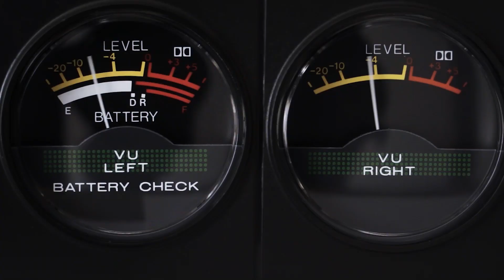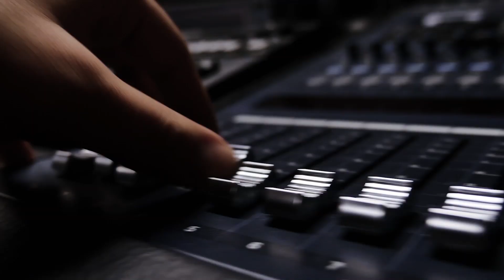Beatsteaks - Fans fragen Bands Taubertal 2019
Die Fans vom Campground am Taubertal Festival 2019 stellen ihre ganz persönlichen Fragen an die Beatsteaks.